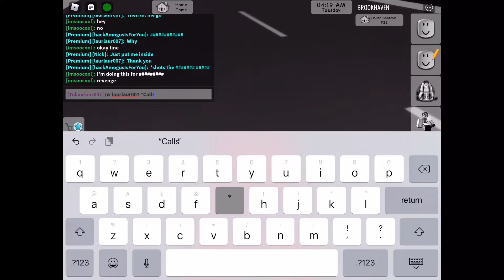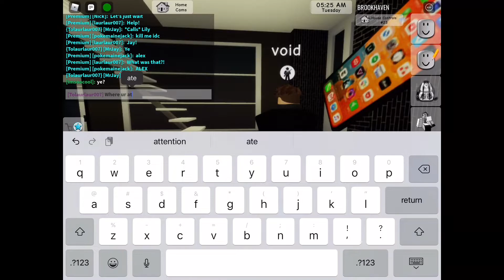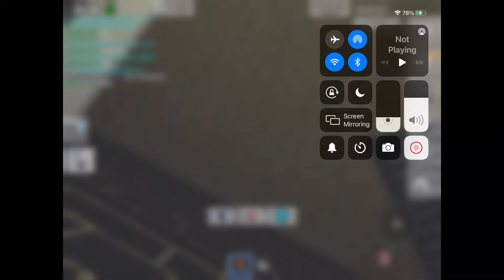He is on our side Jack? | Gaming with Jay